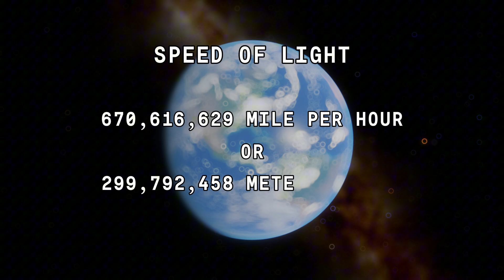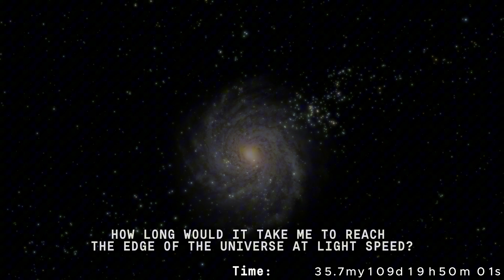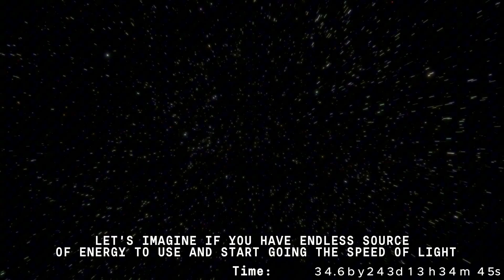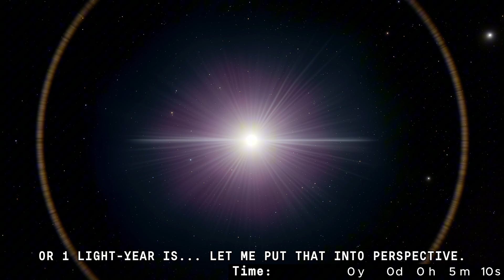Why the Speed of Light is EXTREMELY Slow (Simulator)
In this video, we will put the speed of light into perspective and explain why it is so slow
⏱️TIMESTAMPS⏱️
0:00 Speed of Light
0:38 Put the Speed of Light into Perspective and Explain
4:55 Real Speed of Light and Traveling to the Sun
5:12 What 1 Light-Second or 1 Light-Year is?